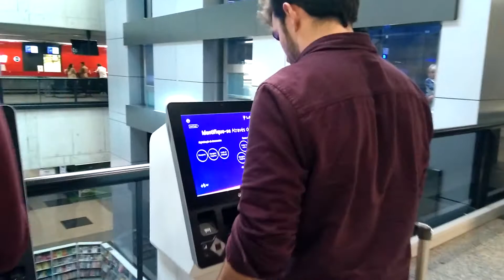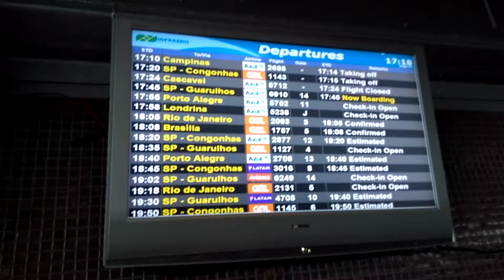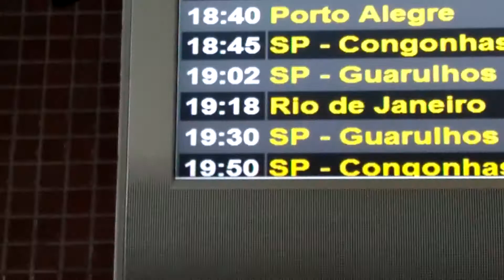O Narrador | AmorAPrimeiraVista2 - Rumo a Paris (legendado)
Depois de todo o apoio que recebi de vocês, tomei coragem e resolvi ir atrás da garota francesa que conheci em Floripa. Vamos ver o que acontece :)

"AmorAPrimeiraVista2 - Rumo a Paris", de Guilherme Greca.

Agradecimento à Lizmari Greca, por toda a sua ajuda e disposição na realização deste vídeo.